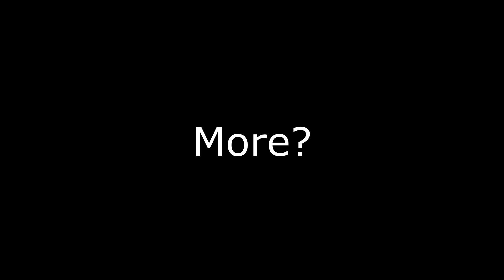"M'aiq And Inigo Interaction..."